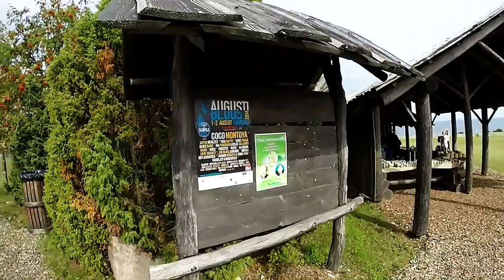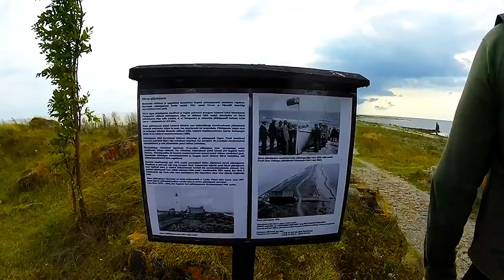Saaremaa, Estonia. Путешествие на остров Сааремаа, Эстония на мотоцикле Honda Shadow и других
Поездка на мотоциклах на остов Сааремаа, Эстония, часть 1.